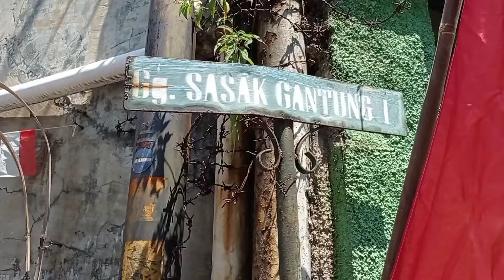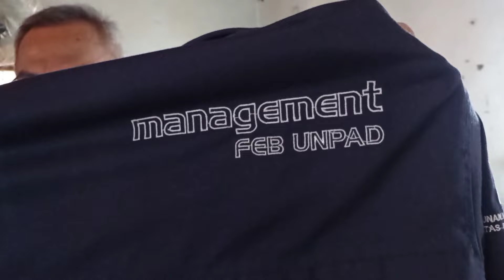Konveksi Jaket dan Hoodie, Pemasok Distro Bandung, Malaysia dan Singapore.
Asep Haryadi
Rumah Produksi :
Gang Sasak Gantung 1
Lengkong Besar 1 No. 44/17 D
Bandung

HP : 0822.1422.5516